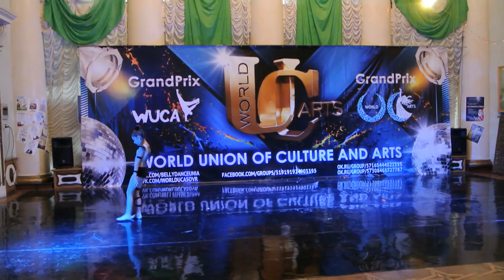TRIUMRH 2016 ЧЕМПИОНАТ УКРАИНЫ WorldUCA 20160402 DSC 2291